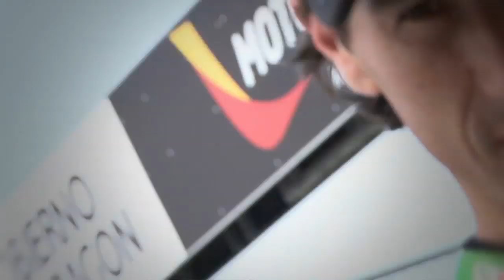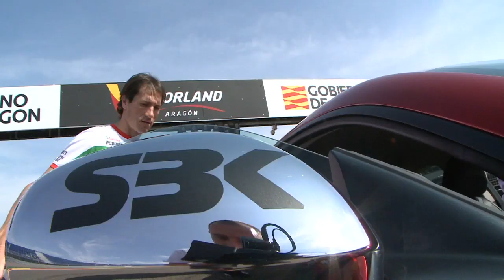Eurosport - Ruben Xaus's Motorland Aragon track guide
If you've not seen much of the new Motorland Aragon WSBK circuit, let Ruben Xaus show you around. Our thanks, again, to those fine people at Eurosport who have very kindly let us have a copy of their piece which aired on 19 June 2011 as part of the round seven broadcast from Spain.